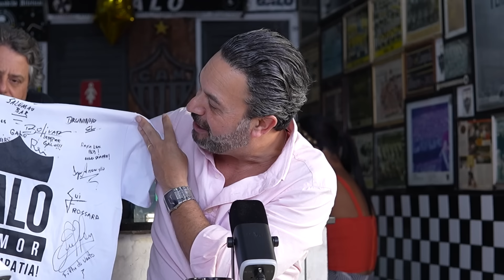EULLER FILHO DO VENTO - PODCAST DO CANAL DO BOLIVAR #13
🎙 Fala Massa do Galo e torcedores apaixonados de todo o Brasil!

O Décimo Terceiro Episódio da Segunda Temporada do Podcast do Canal do Bolivar estreia nesta quinta-feira, dia 26 de Setembro, com um bate-papo imperdível com o nosso querido Euller, o filho do vento.

Euller Elias de Carvalho, conhecido como "Filho do Vento" por sua velocidade, teve uma carreira brilhante no futebol, com passagens marcantes por clubes como São Paulo, Palmeiras, Vasco e pelo Galo.

Nascido em Felixlândia, Minas Gerais, Euller jogou no Galo entre 1995 e 1997, conquistando o Campeonato Mineiro de 1995. Ele voltou ao Atlético em 2005, consolidando sua relação com o clube e a torcida.

Após sua aposentadoria em 2011, Euller seguiu envolvido com o futebol mineiro, inclusive como dirigente do América. Sua trajetória é marcada por grandes conquistas, incluindo a Libertadores de 1999 pelo Palmeiras e títulos como a Mercosul e o Brasileiro de 2000 pelo Vasco. No Atlético, ele deixou um legado de dedicação e talento, sendo lembrado como um dos grandes ídolos do clube.

Euller é diplomado como técnico de futebol pela UEFA/FIFA. Que sua jornada como treinador seja tão vitoriosa quanto sua brilhante trajetória como atacante.

Na parceria do grande jornalista Thiago Fernandes, recebemos uma série de convidados no icônico Bar do Salomão, reduto atleticano há mais de 70 anos no Bairro da Serra, em BH.

Com uma atmosfera única e genuína, o templo sagrado do torcedor atleticano é o cenário perfeito para as boas prosas que vem por aí!

Convido então a todos vocês para acompanhar as ótimas, divertidas e emocionantes histórias compartilhadas no Podcast do Canal do Bolivar.

Aperte o play e junte-se a nós nesta celebração de paixão, glórias e algumas revelações imperdíveis! 🎧🔊 Não se esqueçam de deixar seus comentários e compartilhar com a Massa do Galo! 🖤🐓

Oferecimento:
KTO - Onde a diversão acontece
Rei do Pastel - O melhor de BH. Há mais de 30 anos na Savassi

Abraço forte, fraterno e alvinegro!